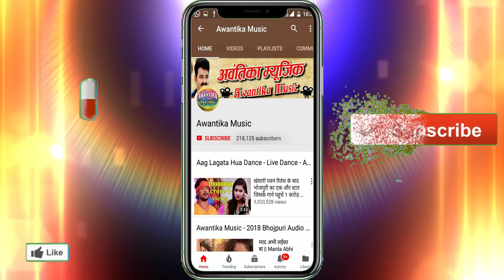सईया थमावे बेलनवा - Bhanu Premi - Saiya Thmave Belnwa Bhojpuri Song 2019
Album  :- Saiya Thmave Belanwa
Singer :- Bhanu Premi
Writer  :- Vikash Raj

  273016 Gorakhpur Uttar